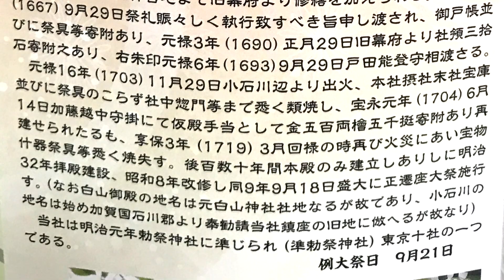文京あじさいまつり〜白山神社〜東京散歩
今回は、東京都文京区白山神社で行われた”文京あじさいまつり”へ！最終日の2018年6月17日（日）は、大にぎわいでした。

お子さんとのお出かけやデート
東京観光の予習などにお役立て下さい♪